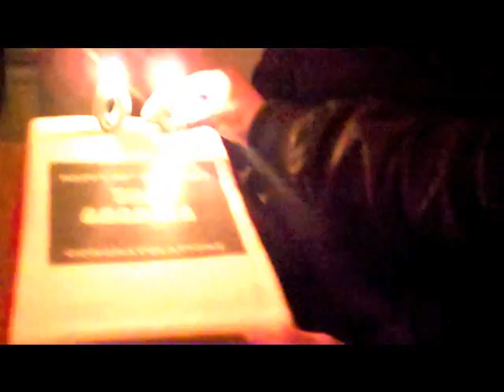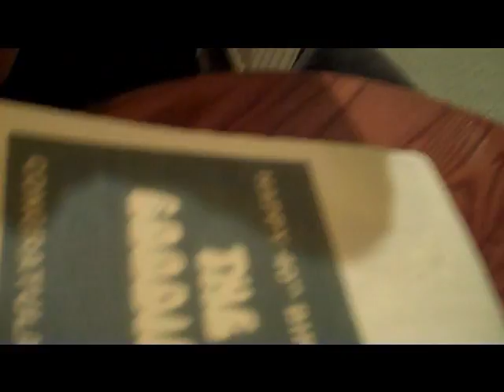Tim Brooke-Taylor blows out the candles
Cake and candles, because you can't have a party without them.